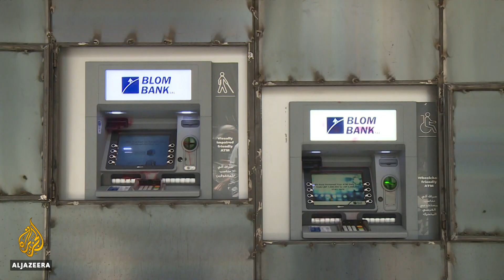French foreign minister in Lebanon to push reform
French Foreign Minister Jean-Yves Le Drian has arrived in Lebanon on a visit aimed at pressing Beirut to implement long-overdue reforms and dissociate from regional conflicts, both seen as key to unlocking international aid.
Le Drian's two-day visit comes as Lebanon spirals into its worst-ever economic crisis that is leading to mass poverty and rising hunger. On Thursday, he is set to meet Lebanese leaders, including President Michel Aoun, House Speaker Nabih Berri and Prime Minister Hassan Diab.
In May, Diab's government began talks with the International Monetary Fund (IMF) for a $10bn programme. It is seeking an additional $11bn in aid from the international community over the next five years to stave off the effects of the crisis.

Al Jazeera's Zeina Khodr reports.